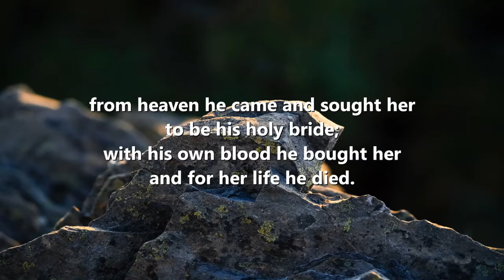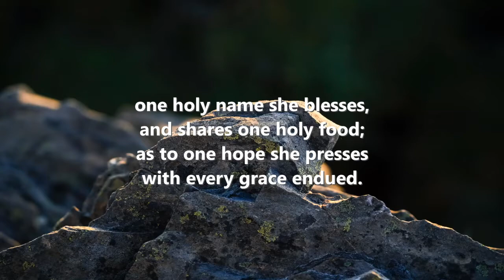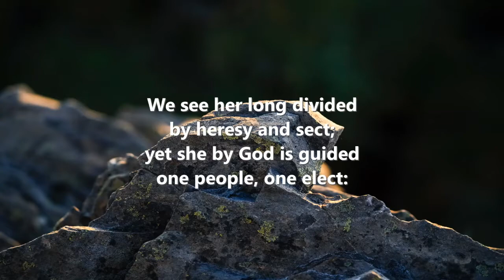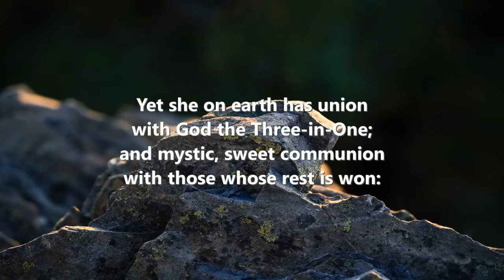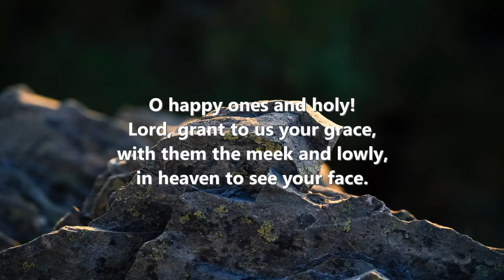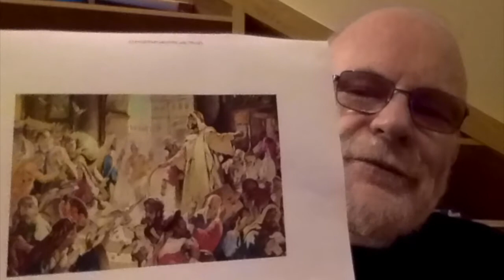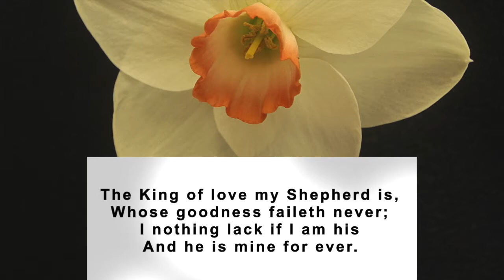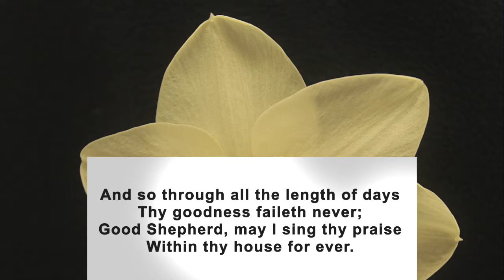7th March 2021 Sunday Morning Service by Rev. Bob Cotter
7th March 2021 Sunday Morning Service
by Rev. Bob Cotter
Church of Ireland
Glenarm, Carnlough, Cushendall and Cushendun Parishes